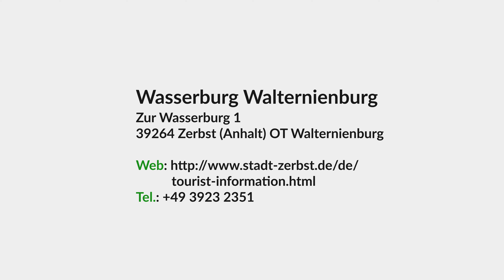Burganlage Walternienburg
In der Elbaue ragt auf einem vor Jahrhunderten aufgeschütteten Erdhügel der Turm einer Wasserburg empor, womöglich auf den Resten einer slawischen Festung errichtet, um die Grenze nach Osten zu den als heidnisch empfundenen Slawen zu sichern. In einer Urkunde Kaiser Otto II. um 973 als „Nigenburg“ erwähnt, hat die Burg vielen Herren gedient. Im späten Mittelalter wurde sie von der wehrhaften Festung zu einem Verwaltungssitz umgebaut und gelangte über die askanischen Herzöge und Kurfürsten von Sachsen in den Besitz der Grafen von Barby. 1359 taucht erstmalig der Namenszusatz „Walter“ auf, der offenbar auf den Grafen Walter II. von Arnstein-Barby zurückgeht und seither auch dem kleinen Dörfchen am Rande der Burg seinen Namen gibt. Ihren Weg in den Besitz der Fürsten von Anhalt-Zerbst fand die Walternienburg 1659.
Von der wechselhaften, tausendjährigen Geschichte der Burg und der Siedlung zeugen die vielen Exponate im Burgturm. Die Markt- und Festscheune sowie der Gewölbekeller dienen heute kulturellen Veranstaltungen.